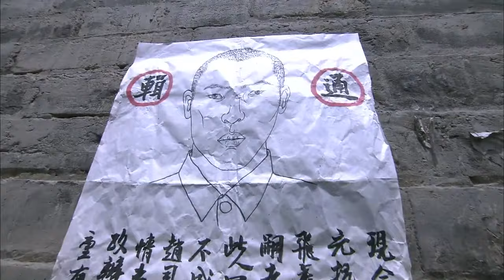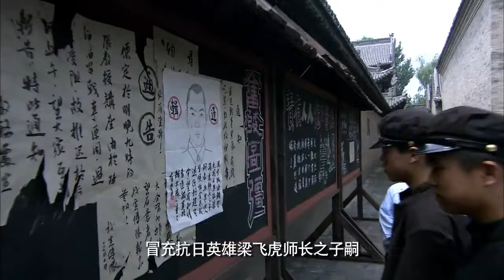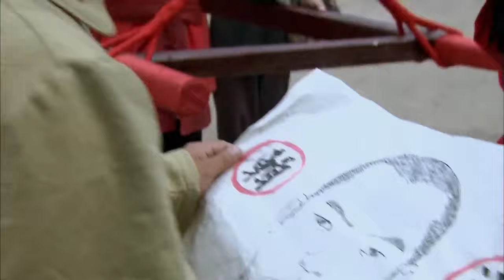美人梟雄 33 | 軍閥混戰的動盪歲月中，上演了幾多可歌可泣的傳奇故事 | 主演： 陳數、巍子、楊志剛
➡简介：讲述的是一个出生在晋陕交界盗墓贼家的女儿，在横跨军阀混战直至抗日战争这段动荡岁月里中，与身边的亲人、爱人、朋友甚至仇敌共同演绎的一段传奇岁月，先后与几个男人间的爱恨纠葛，以及她从一个普通人家女儿、到军阀家的姨太太、再到坚定抗日的民族志士的心路历程。